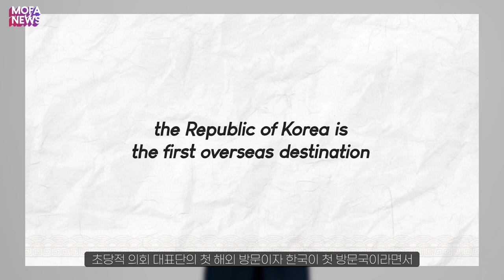[MOFA NEWS] Foreign Minister Meets with Delegation from U.S. Congress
Foreign Minister Chung Eui-yong met with three visiting US Senators, Tammy Duckworth, Dan Sullivan and Chris Coons on June 4 at his official residence.
The Senators mentioned the ROK-U.S. Summit was a successful meeting which demonstrated robust ROK-U.S. alliance and global cooperation partnership.